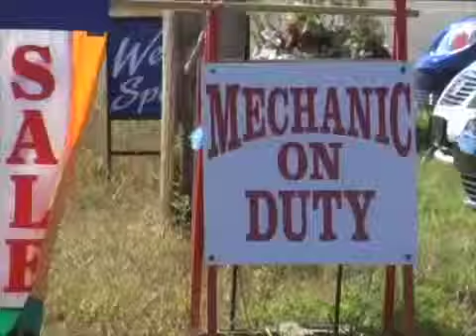Jim's Used Cars of Salisbury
Visit us today for prices unavailable in the city.